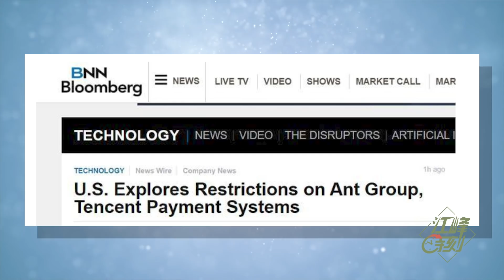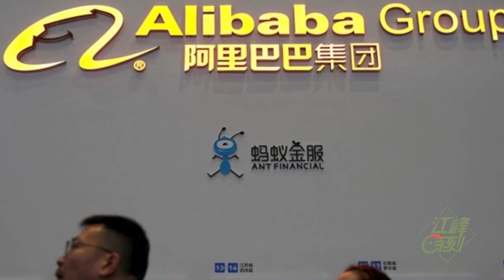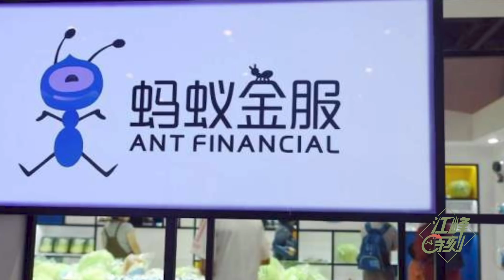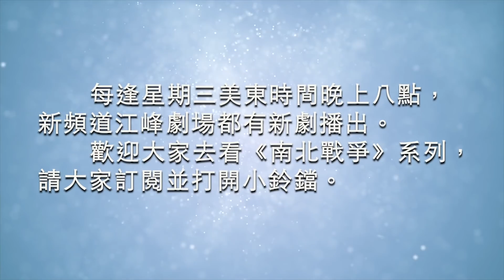總加速師和狗，于谦的段子裡的李蓮英和狗是誰？螞蟻金服逃離美國前往香港上海圈錢，搶奪港幣美元脫鉤關鍵窗口期（江峰漫談20201008第245期）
总加速师 和狗，于谦 的段子裡的李蓮英和狗是誰？蚂蚁金服上市 ，搶奪港幣美元脫鉤關鍵窗口期圈錢
Paypal捐款帳號： 因為我們是符合美國联邦501(c)(3)的非營利機構，美國的朋友，您的捐款可以獲得聯邦抵稅。
含三個欄目：
歷史上的今天：講出歷史真相，道出生命冷暖。
江峰漫談：蹭熱點，不蹭熱鬧；看新聞，更看門道。
川普推推推：通過推特總統，了解美國，了解正常人類秩序，一起為未來的中國尋找智慧和久違的神性。